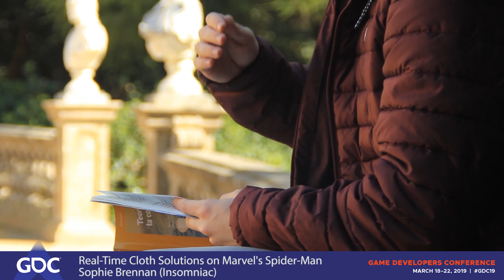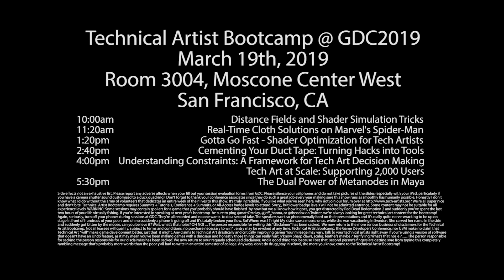GDC19 Flash Forward: Technical Art Bootcamp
Technical Art is an ever-evolving discipline, with TAs playing key roles in developing efficient pipelines, creating visually sophisticated content, and optimizing performance. TAs bridge the gap between content creators and engineers, and wear many hats in the process. No matter which or how many hats a technical artist wears, they're always firefighting and managing crises around their studios. This year's Technical Artist Bootcamp aims to help TAs around the industry find the tools and skills they need to manage the turbulent waves of game development at their own studios. Speakers will present new tools, techniques, and turn our attention to the future of the Technical Art discipline.